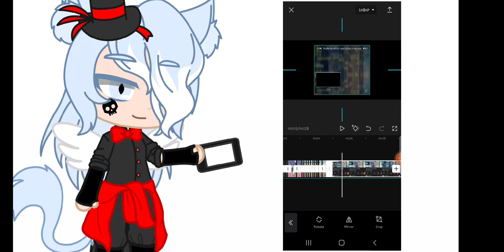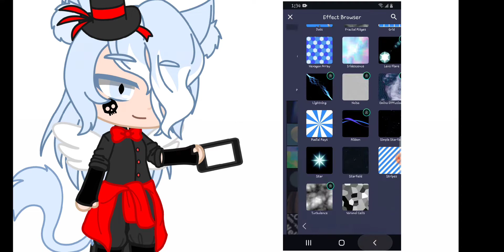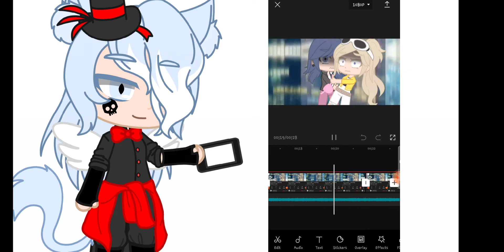I remade a old video (CHLOE!!)